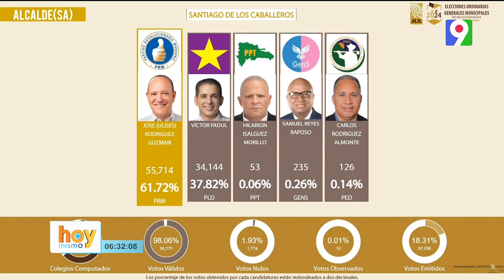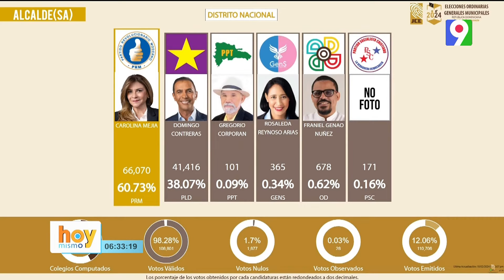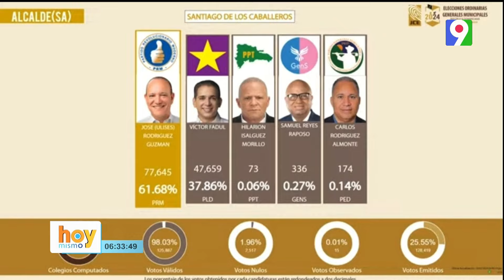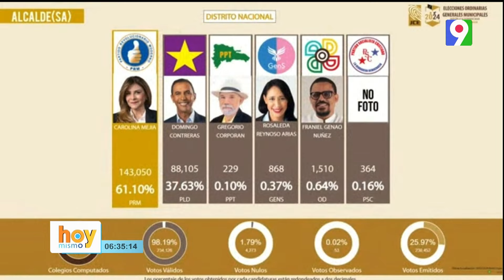Los Egos fueron derrotados en las Elecciones Municipales | Hoy Mismo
La ausencia de delegados de los partidos de oposición levantó sospechas entre los observadores.
Se analiza los resultados de las candidaturas políticas y su desempeño en las elecciones.
Víctor Fadul era considerado un fuerte candidato para el futuro, pero finalmente perdió
Discusión sobre las posibles alianzas entre partidos políticos y su impacto en los resultados electorales.
Especulaciones sobre posibles alianzas entre PLD, Rescate Nacional y Fuerza del Pueblo.

Elecciones Municipales 2024 es transmitido por Color Visión, Canal 9 en República Dominicana